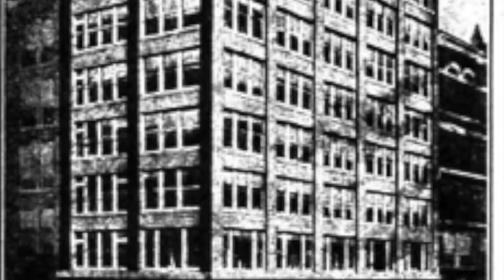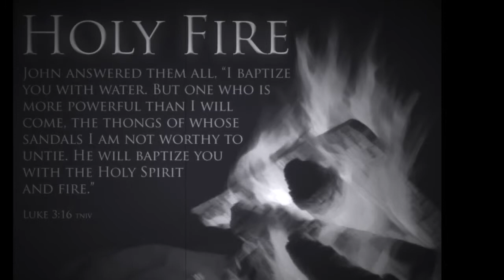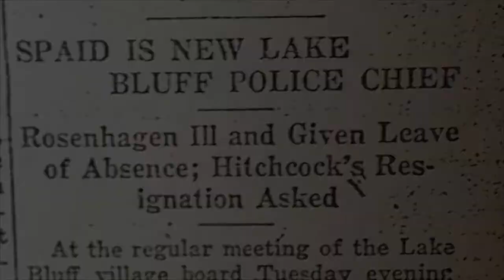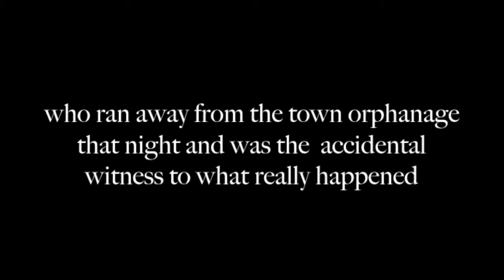5 Minute Knaak Story